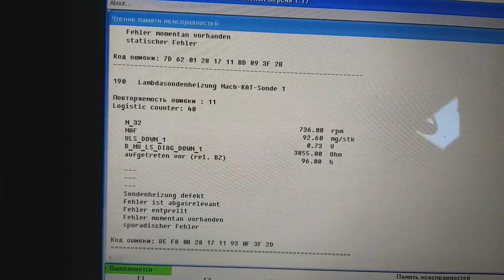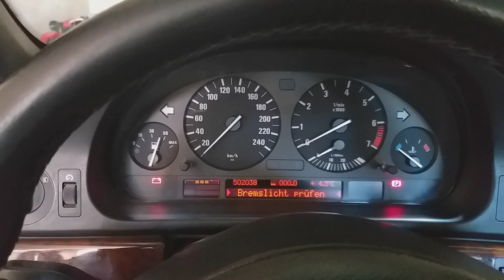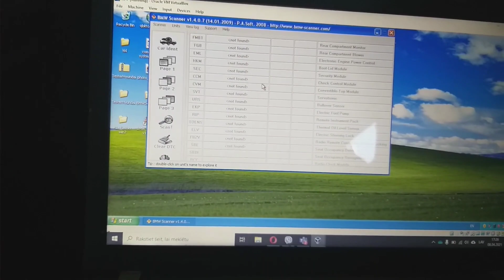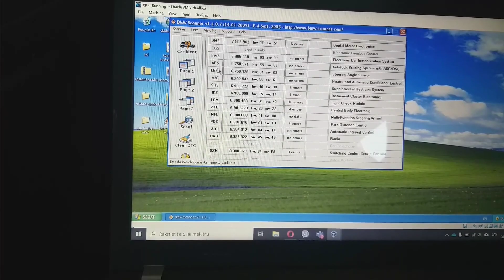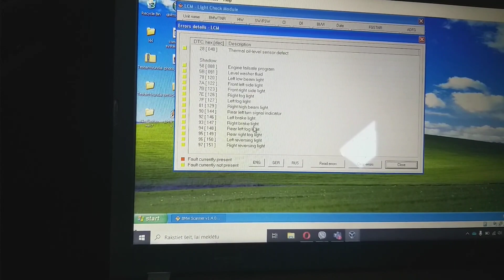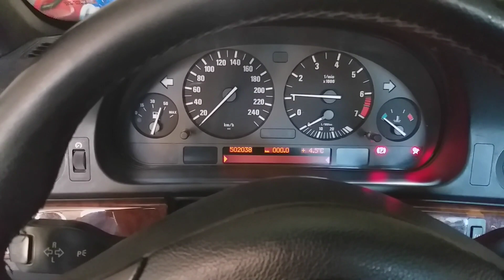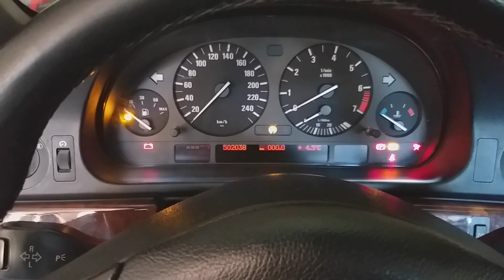Сломалась BMW_E39 Починим?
Вот так бывает, Элечка :)